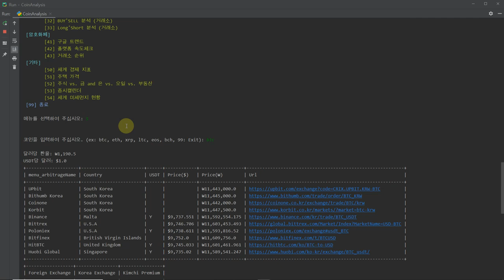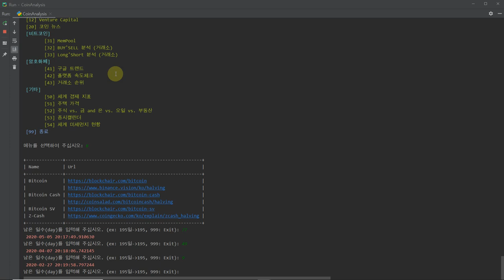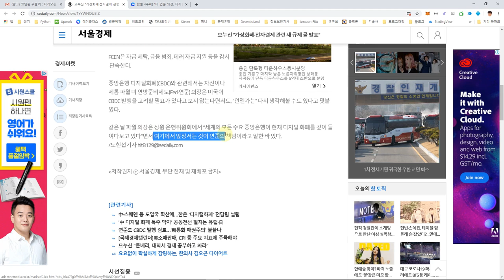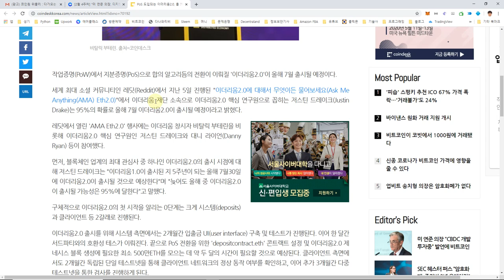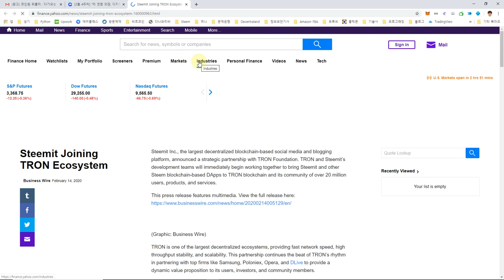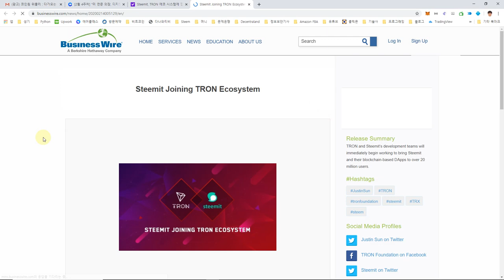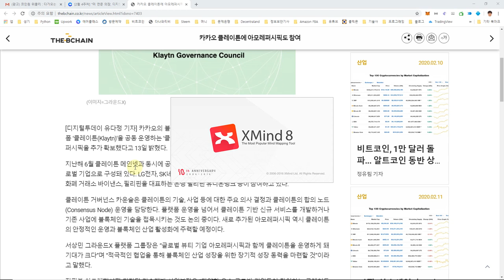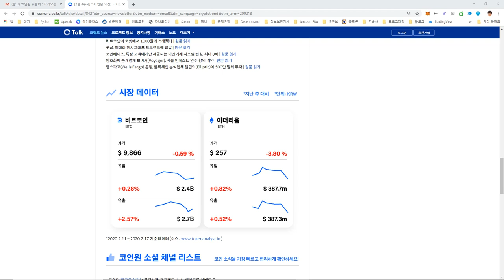[블록체인뉴스] 암호화폐 규제 발표 및 SteemIt과 TRON 전략적 파트너_200218